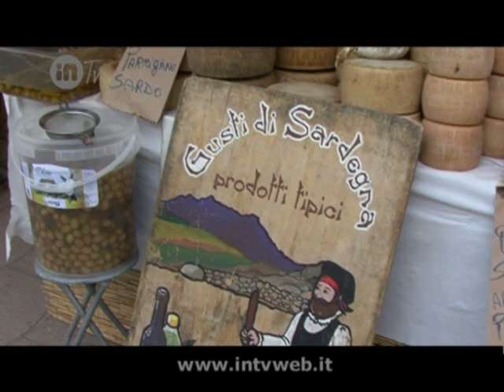Girotonno -Carloforte 2°parte